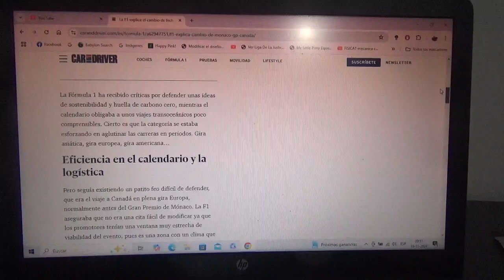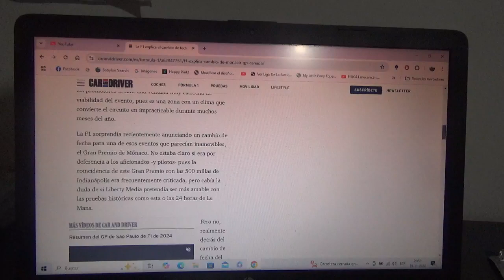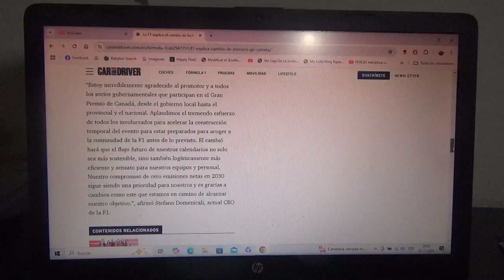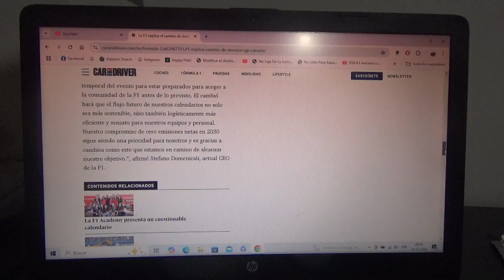La F1 explicó el cambio de fecha del GP de Mónaco y de Canadá en el medio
Como se sabe para la nueva Temporada 2026 de F1 habrá una novedad con respecto a la fecha del Gran Premio de Mónaco que ahora se traslada a Junio de dicho calendario